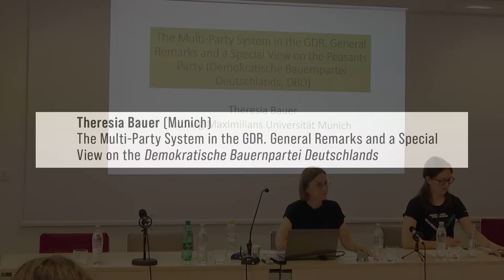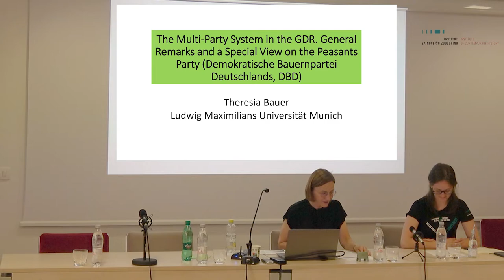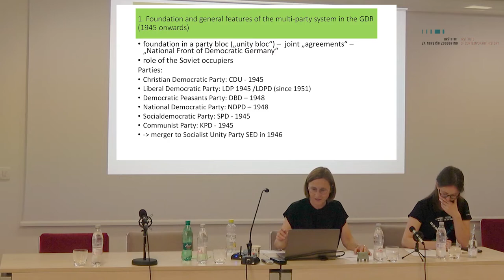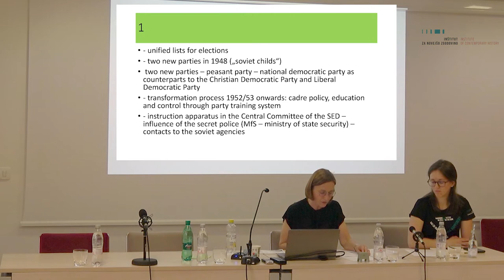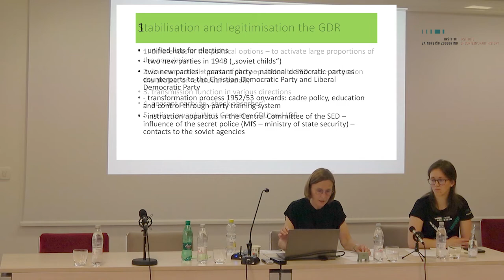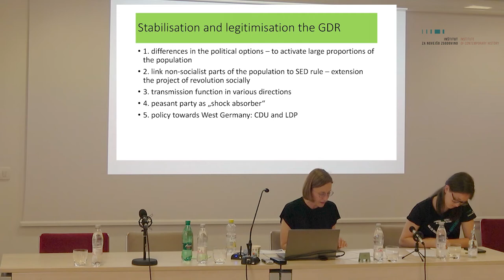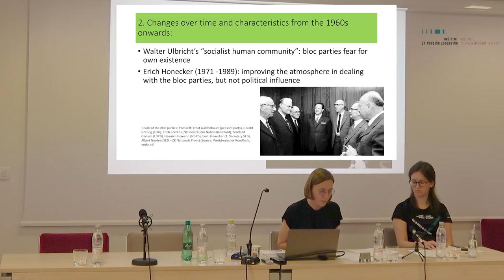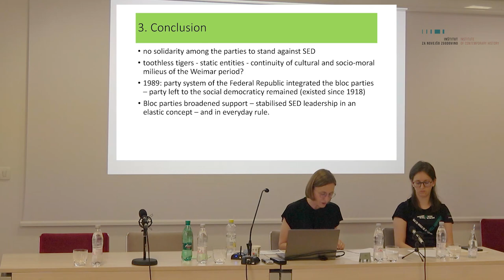Socialist Democracy and Multi-Party System: 1/4 Theresia Bauer: The Multi-Party System in the GDR.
Theresia Bauer (Munich)
The Multi-Party System in the GDR. General Remarks and a Special View on the Demokratische Bauernpartei Deutschlands.

History on the Edge Festival. Panel: Socialist Democracy and Multi-Party System

THERESIA BAUER ist akademische Oberrätin der Abteilungen für Geschichte der Frühen Neuzeit und Neueste Geschichte und Zeitgeschichte an der Ludwig-Maximilians-Universität München.

INZ, Privoz 11
Ljubljana, 27. maja 2022